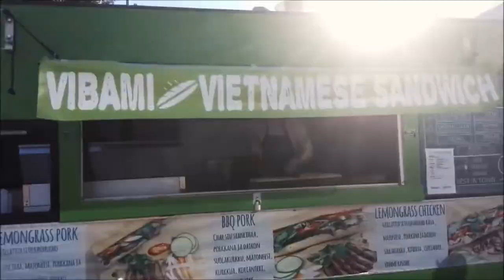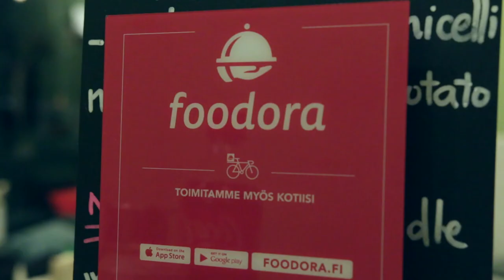VIBAMI - the story of two young entrepreneurs.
Located in the center of Helsinki, Vibami is now making their own position in the market of Uusima region. Listen to the story of two young entrepreneurs who are bringing authentic Vietnamese cuisine to Finland. They are young, wild, dreamy and bold.

And please follow us to support our works, to know more about Finland

.Like X Share X Sub XOXO